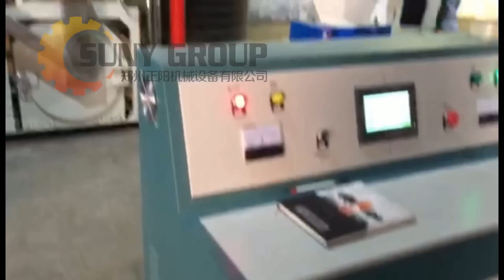Successful Setup of Aluminum and Plastic Recycling Machine in India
Celebrating the successful installation and test of aluminum and plastic recycling machine in India. The maachine is mainly used to separate aluminum and plastic from waste materials such as ACPs (aluminum composite panels), medical blisters and other aluminum foil scraps.

All the separating process is physical separation, without heating , burning , water and chemial, so it is environmental protection and no pollution.High efficiency and separation rate can be reached 99.8%. If you want to start the alumiunum recycling business, pls contact at